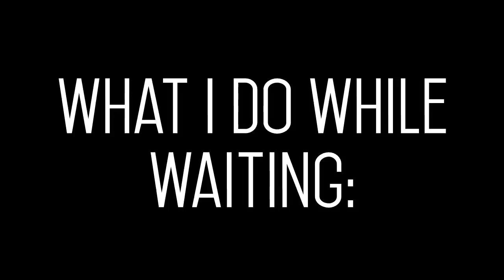BEST OF CLASH OF CLANS! - Clash of Clans Let's Play #6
We should make it a Clash of Clans tradition... There's litteraly no way I can put Clash of Clans and tradition together in a cool word mix...
Well anyways , HOPE YOU GUYS ENJOY THIS! Put some nice amount of effort into it!
Let me know what do you want me to upgrade next/What do you want me to do about clans in the comments section, and ye.. Thanks for watching , and be sure to stay awesome!
Play it yourself!→ Available on the Appstore & PlayStore 'Clash of Clans' It's FREE!
P.S: The reason I was gone for about a week is because I didnt have my PC. My house is being repaired in I just got it now :)